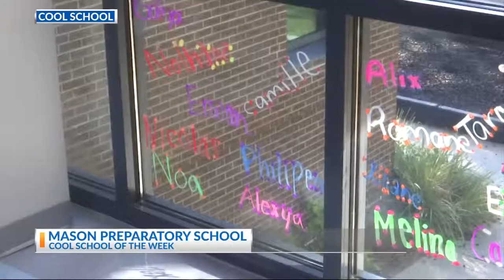Mason Preparatory School receives the News 2 Cool School award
News 2 presents Mason Preparatory School with Cool School award.